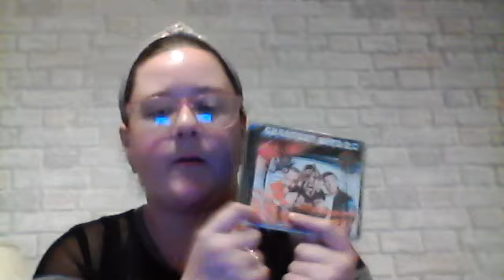Busted - 20th Anniversary & Greatest Hits Tour Ovo Hydro, Glasgow 20/09/23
My review seeing Busted - 20th Anniversary & Greatest Hits Tour at Ovo Hydro, Glasgow on 20/09/23
Also so happy for Busted that there album Greatest Hits 2.0 got to number one in the uk album chart